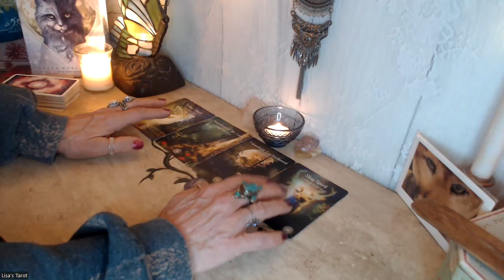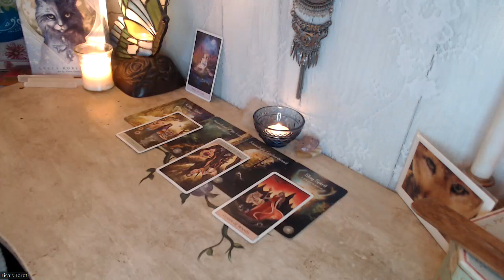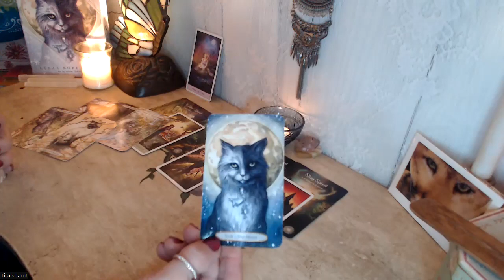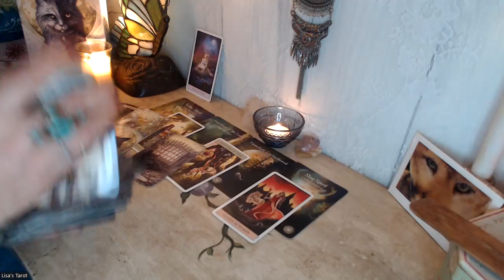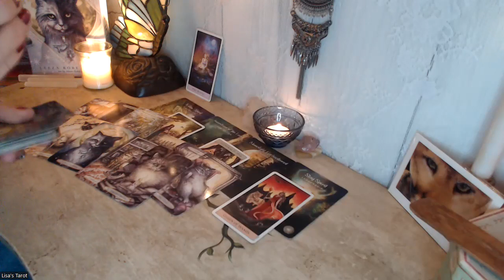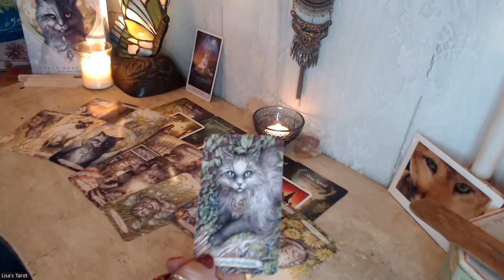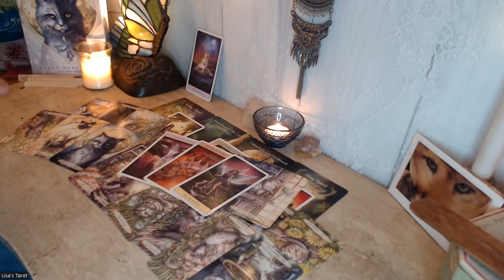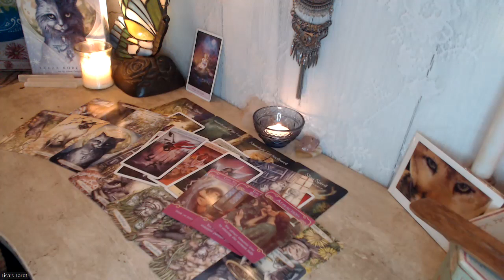LIBRA LOVE ❤️ TAROT-That Devil Can Be Tempting😱Should You Give In?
Libra, your love tarot reading today shows that a past person in a romantic relationship kept secrets from you and could have been controlling also. You removed yourself from the past person, but the temptation may be strong at times to re-visit this person.

Want a cheaper option for a personal tarot reading? You can get a personal reading for $20!!!  Check out the information and purchase your tarot card reading

☮️Like boho jewelry & clothing? Check these out in my store, Bohemian Bangles

✨Crow Tarot
✨Santa Muerte
✨Soul Cats Tarot
✨Radiant Wise Mini Tarot

00:00 Introduction
00:18 Oracle cards
00:57 Tarot cards
14:13 Advice cards
15:16 Romance cards